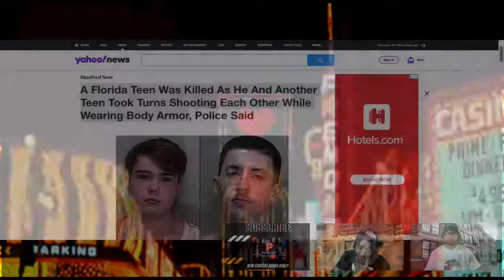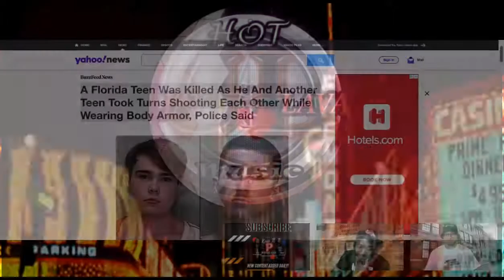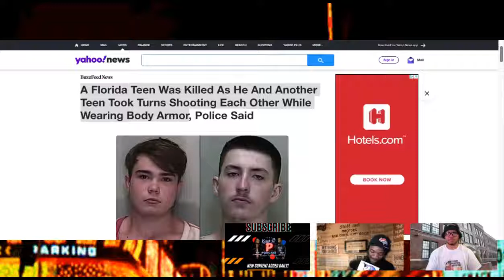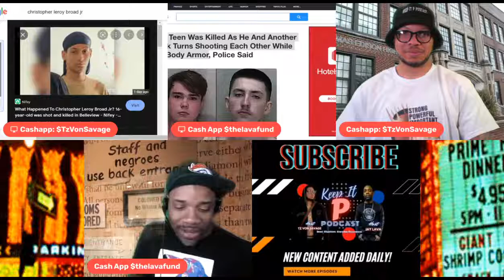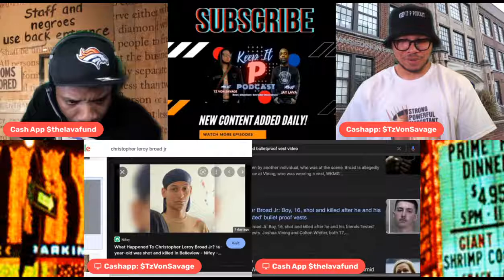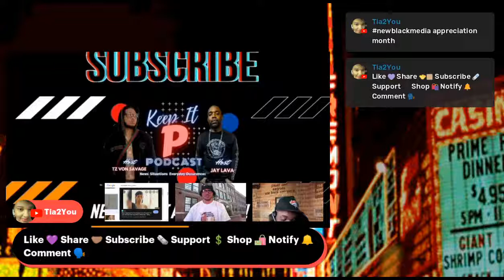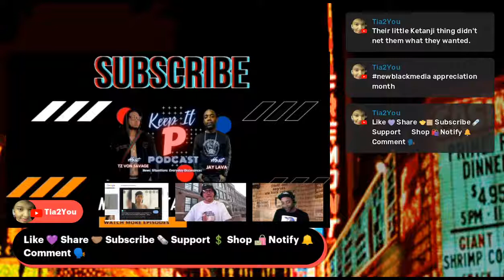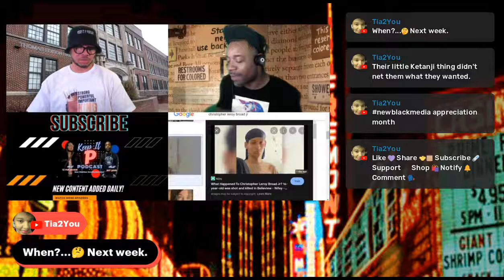Two Florida Kyle's Wearing Body Armor Shot Bystander Kyle Shooting At Each Other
A Florida Teen Was Killed As He And Another Teen Took Turns Shooting Each Other While Wearing Body Armor, Listen as Jay Lava and Tz Von Savage chop it up on Keep It P Podcast

Keepitppodcast.com

Get Money Off CODES With These On Us

Restream Get 10$ OFF on me!

20 Bucks a year Distro Kid

Irish Seamoss free ship 25$ for 50gm

Crypto get 25$ just for signing up lol